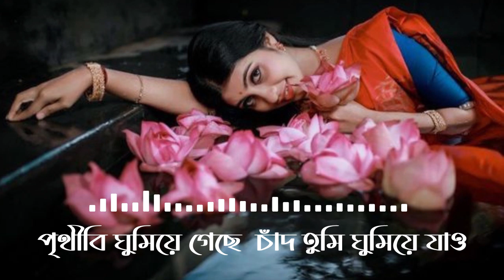Billie Eilish - BIRDS OF A FEATHER (Best Song)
billie eilish - birds of a feather (billie by finneas)
billie eilish - birds of a feather remix

Lyric:
If you go, I'm going too, uh
And if I'm turning blue, please don't save me
Nothing left to lose without my baby
And I don't know what I'm crying for
I want you to see, hm
How you look to me, hm